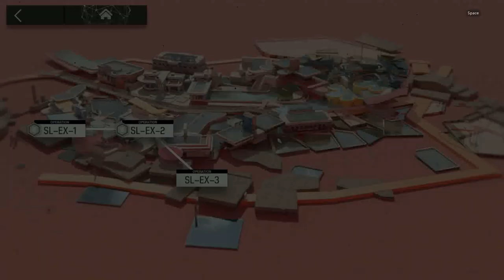[Ling] Arknights SL-EX-2 Challenge (start with Ling)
Ling E2 Lv90 Skill S3M3 Potential 1